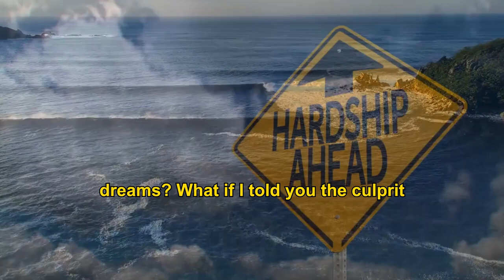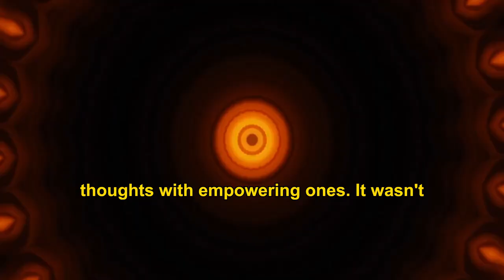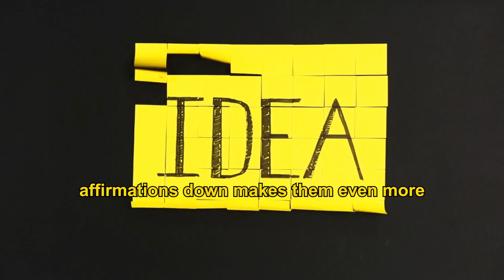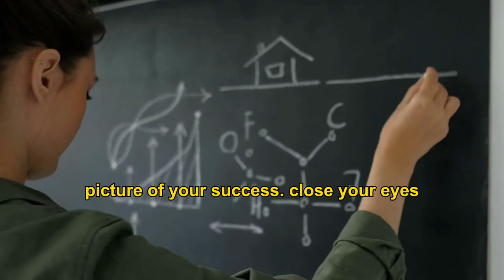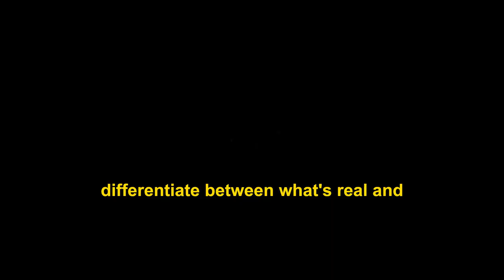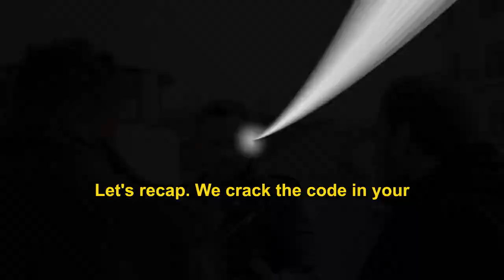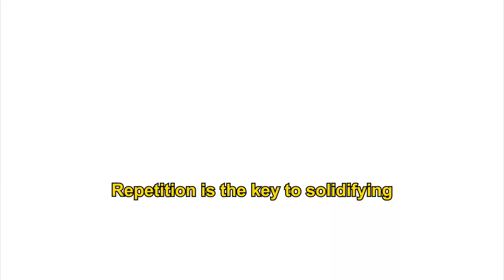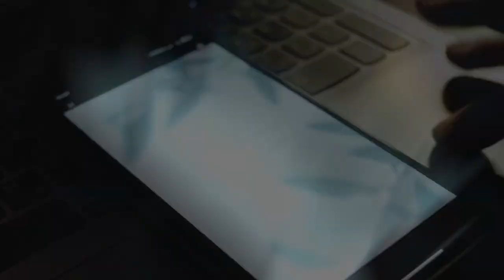How to Use Your Subconscious Mind for Success Now! (Light-bulb Moment)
Feeling like an invisible force is holding you back from your dreams? It might be your subconscious mind! We'll show you how to hack your brain for success by unlocking the power of your subconscious mind! You'll discover:

The powerful techniques of affirmations, visualization, and repetition to reprogram your subconscious and turn it into your greatest ally.

How to Silence Negativity.
The "Lightbulb Moment" Strategy.
Actionable Tips & Pro Secrets.
Easy-to-follow steps to start reprogramming your subconscious mind today.

Stop letting your subconscious mind hold you back! Start reaching the success you deserve.

Chapters
0:00 Introduction
2:17 Three Pillars of Subconscious Success
2:35 Pillar 1: The Power of Positive Affirmations
4:12 Pillar 2: Visualization - Your Mind's Movie Studio
5:46 Pillar 3: Repetition is Key - Reprogramming Takes Time
6:41 Conclusion

How to Create a Better Future